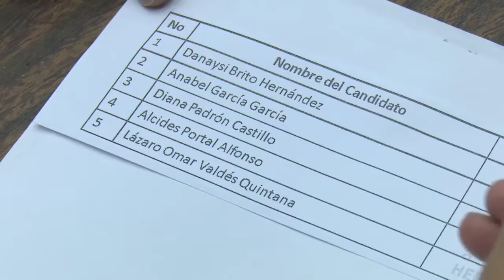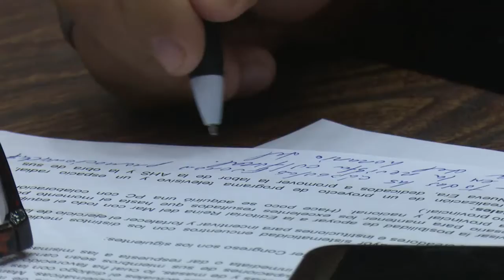Los muchachos de la AHS se miran por dentro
Un pase de revista a lo sucedido con los jóvenes artistas resultó la asamblea provincial de la Asociación Hermanos Saíz en Cienfuegos.